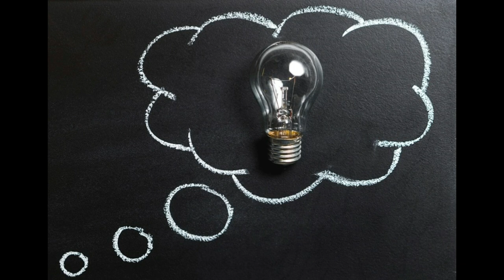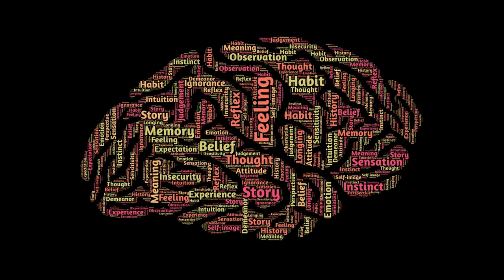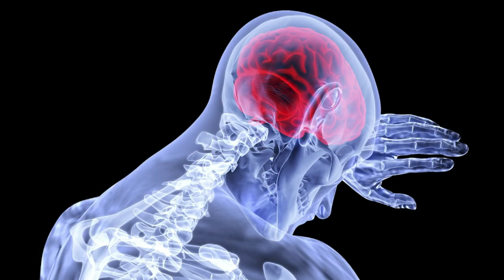How To Go No Contact With Narcissists